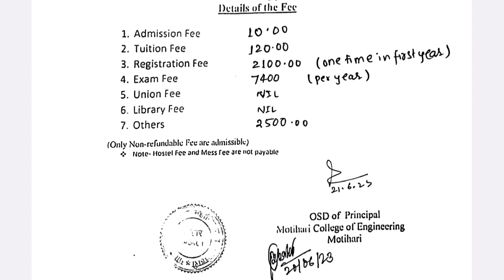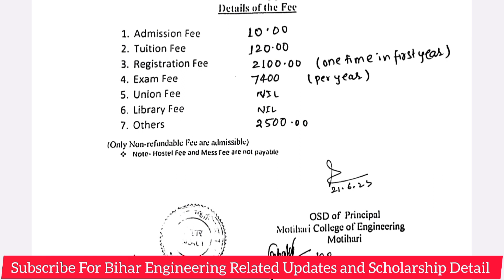Government Engineering College Fees in Bihar | B Tech First Year Fees Bihar | Student Credit Card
Hi everyone in this video we will see Bihar engineering colleges fee structure here you will get detail idea of admission fee tution fee semester exam fees in government engineering college of Bihar Bihar se engineering karne me total kitna kharch hoga engineering fee through student credit card up to 4 lacs loan eligibility of student credit card exam fee tution fee Bihar engineering college mit muzaffarpur college fee BCE Bhagalpur college semester fees Bihar ke government engineering college total kharch kitna hoga and UGEAC counselling admission fees semester wise engineering college fees hostel and mess fees in bihar engineering colleges tution fees BCE Bhagalpur Tution and hostel fees BCE Bakhtiyarpur

Topic Covered :

1 Government Engineering college fees in Bihar
2 Bihar Engineering college admission fees
3 Semester exam fee Bihar Engineering college
4 MIT Muzaffarpur admission fee hostel fees
5 Scholarship Available in Bihar Engineering colleges
6 Student Credit Card for Bihar Engineering colleges
7 admission fees and tuition fees Bihar Engineering Colleges Like BCE Bakhtiyarpur Bhagalpur MCE Motihari
8 BCECE counselling 2024
9 Hostel Facility in Bihar Engineering Colleges
10 Student Credit card kaise milta hai